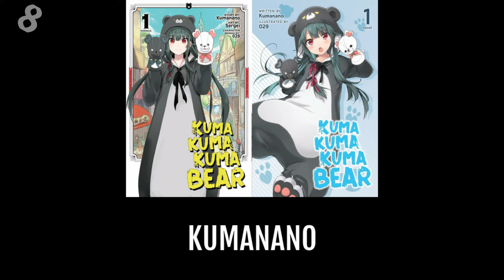Top 10 Best Comedy Anime In 2020!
Hi guys, this time I make a list about Top 10 Best Comedy Anime in 2020 You Must Watch.

Thumbnail : Tonikaku Kawaii

Top 5 Best Anime About Cute Girls Doing Cute Things from 2010 to 2019 [Part 2]